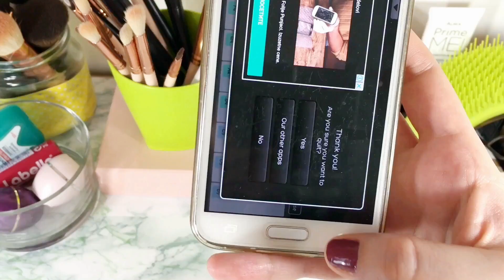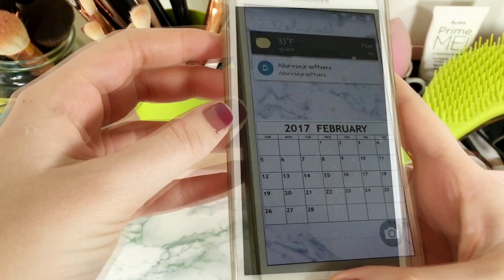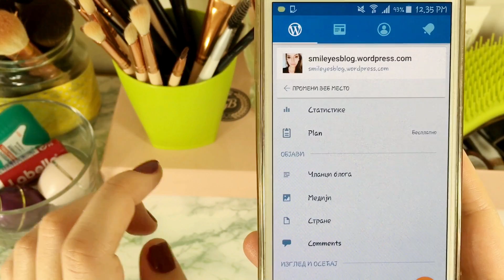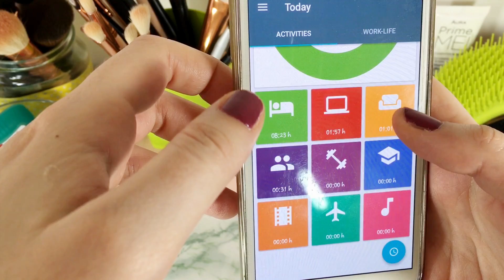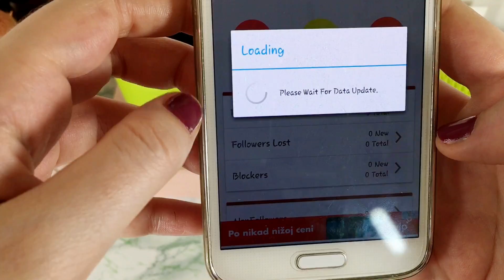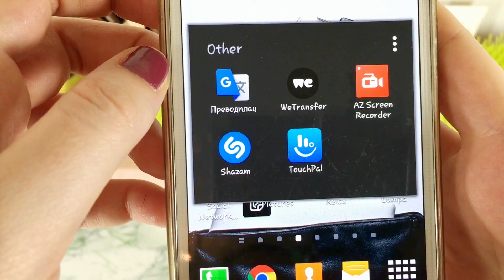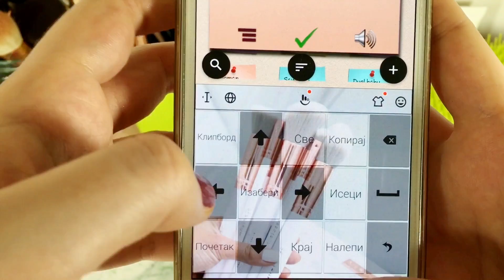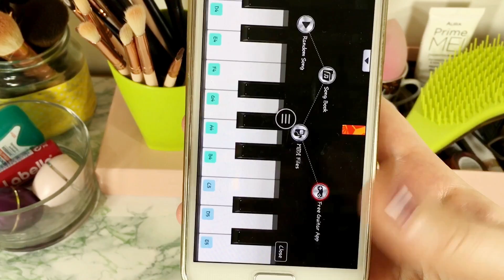ŠTA SE NALAZI na mom telefonu?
Dragi moji, sva pitanja koja imate,  ili ako prosto želite da ćaskamo o nečemu što vas zanima možete mi poslati mail ili me kontaktirati na nekoj od društvenih mreža.
Svi linkovi su u nastavku description box-a .